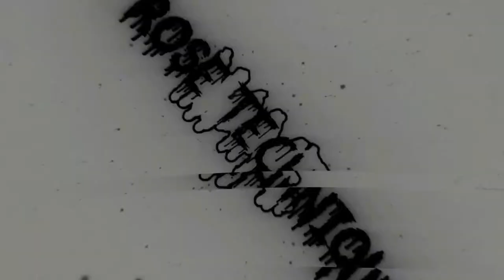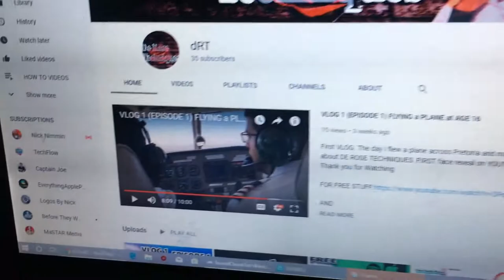Gaming CSGO//DAY VLOG....De Rose Techniques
This video I play Counter Strike GO (CSOG0) and vlog the course of my day.Explains the reason I havnt been uploading for the past few weeks Please do like and subscribe or dislike with a comment